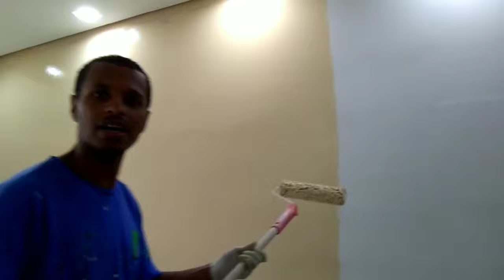Como pintar parede com rolo (passo a passo)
"Como pintar parede com rolo"
Elaborei esse vídeo com intuito de te mostrar as técnicas necessárias para pintar parede com  rolo em um perfeito acabamento. Essa vídeo está imperdível!!!

*Buscas*
como e rolar tinta
como passar tinta na parede
Como pintar parede
Como lixar parede
Como faço orçamento
Cursos online de pintura
Efeito madeira
Mármore de Carrara
Mármore Neromarquina
Cimento queimado
Textura com massa corrida